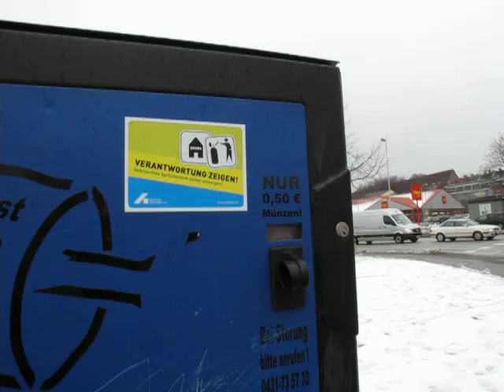Needle Vending Machine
Came across this hypodermic needle vending machine in Kiel Germany. You can die from H you definitely die from AIDS.